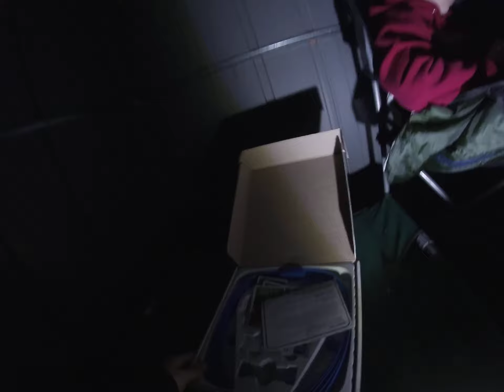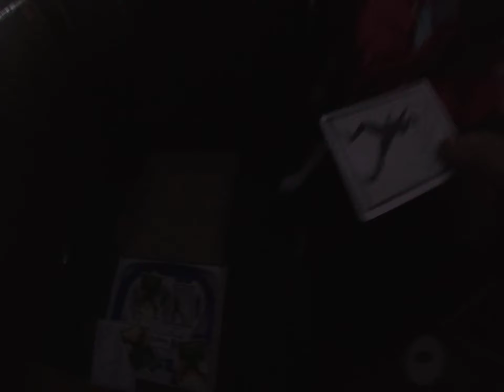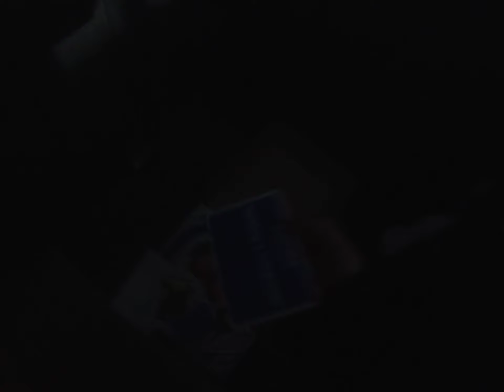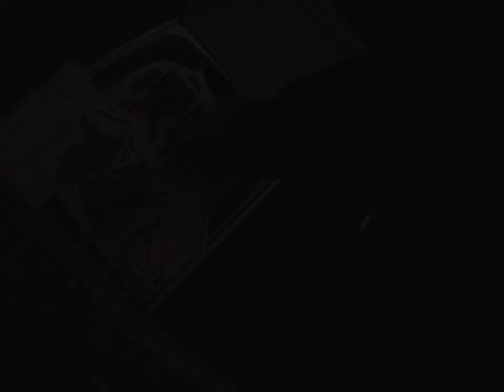Overnight In A SHED!!! PART 2